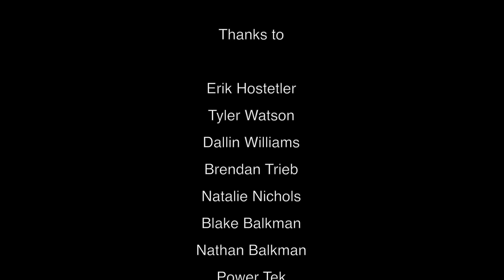The Brothers Brower: SubUrban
With an early snowfall in the Salt Lake Valley, and despite an abnormal amount of police encounters, we were able to get some features filmed.  Most of the features we chose required a bigger build.  On numerous occasions, a vigilant security guard/police officer/super-citizen would come and tell us to "tear it down!", but only after they had watched us build it and we were putting our boots on to hit it.   During some of the builds, Kevin brought his baby to overlook our digging, in hopes that he would be a decoy. It seemed like every session was rushed, and usually ended in getting kicked out.

With this edit we tried to find new spots that had never been hit before. We were amazed at how fast new spots got discovered but it's cool to see how many kids are on the urban prowl getting it done.

When the snow melted in the city, we had to get more creative with our spots and go to higher elevations.  It was fun to get out and spend time with all the good friends that helped us dig, drive the winch, and film.